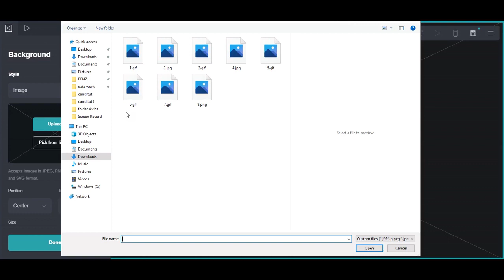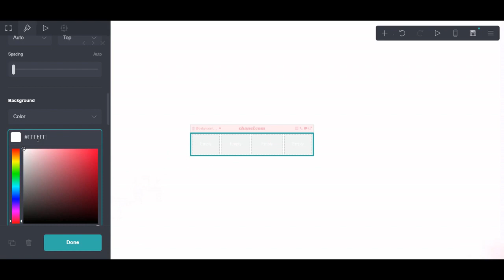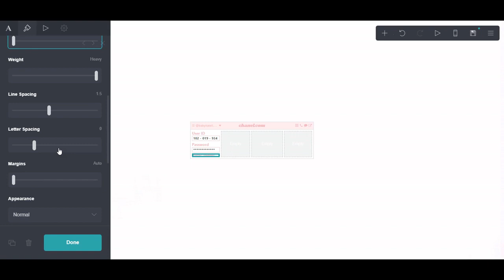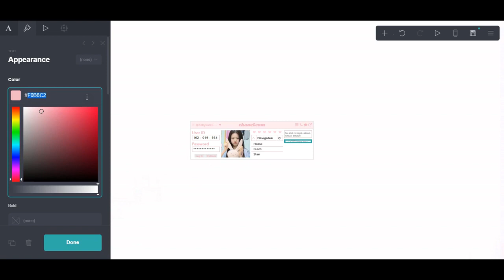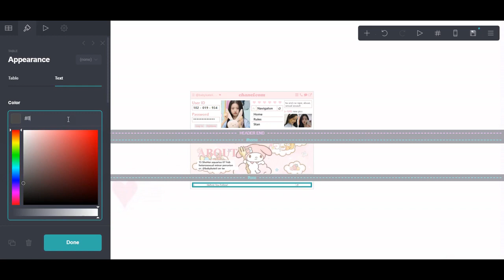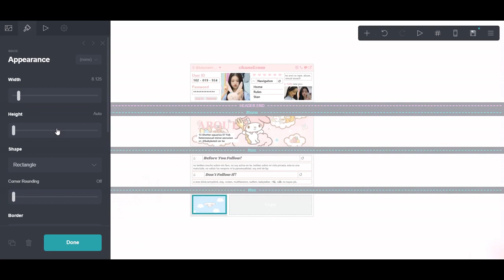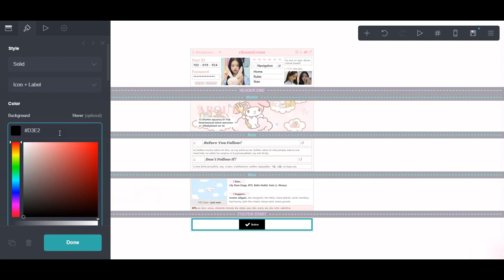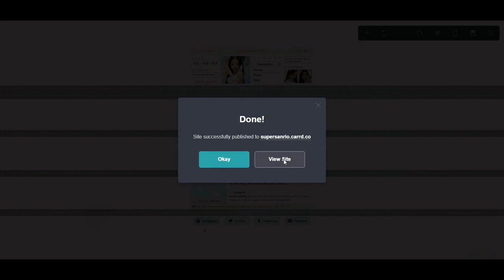fake pro sanrio themed carrd | cr babykateli | 26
── view menu ? ──

tutorial info !! 🍥ˎˊ˗

・ all of my tutorials don’t require pro ( because i don’t have it either lol )

credits !! 🍥ˎˊ˗

♡  make sure to credit the owner in your carrd, if mentioned in the title!
・ you don’t need to credit for my carrds, just don’t claim it as your own

links !! 🍥ˎˊ˗

timestamps !! 🍥ˎˊ˗

- intro: (0:00)
- header: (0:12)
- about: (8:38)
- rules: (10:12)
- stanlist: (11:57)
- footer: (15:17)
- final results: (18:25)
- thank you for watching :D: (18:46)

── exit cafe ? ──